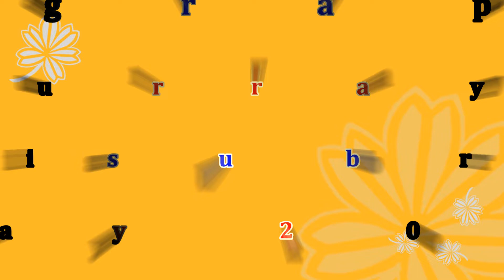Levitating - Line Dance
Choreographer: Fiona Murray (IRL) & Roy Hadisubroto (NL) (May 2020)
80 Counts - 2 Wall - Phrased Advanced Level Line Dance
Demo by Sindy Li & Friends
Category
Entertainment